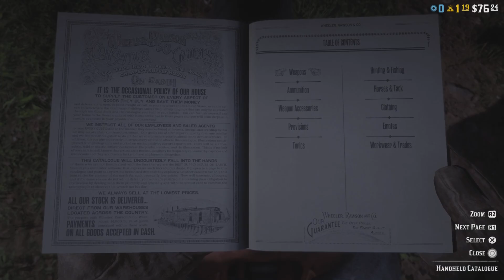Johnny Plays: Red Dead Online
Rockstar's Read Dead Online is an interesting game. It's been years since I've played so let's dive in and see what we missed.